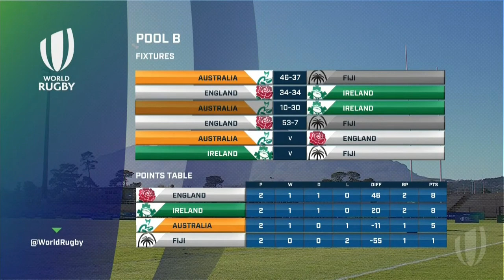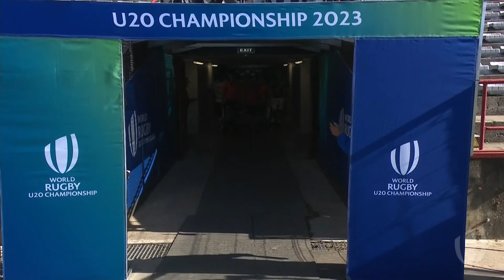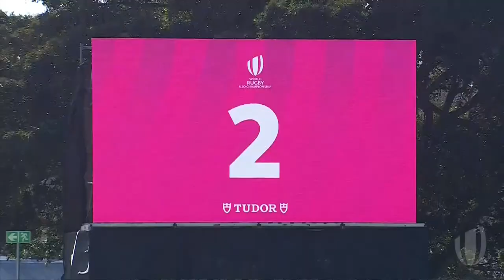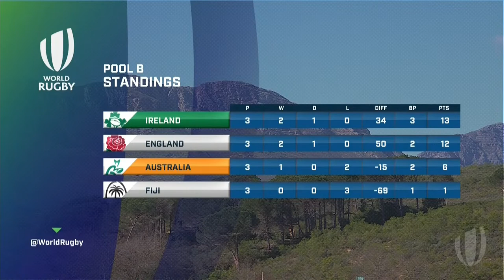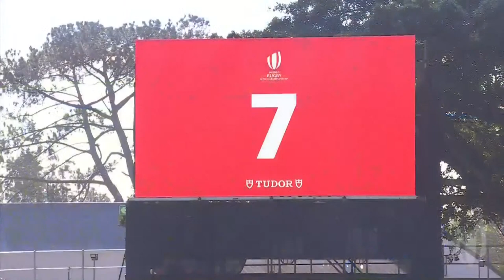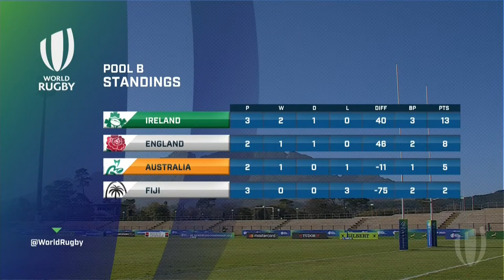LIVE Ireland v Fiji | World Rugby U20 Championship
media @WorldRugby